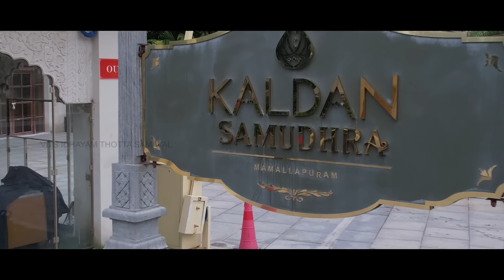Hyderabadi Gobi 65 | cauliflower 65 | Chef Venkatesh Bhat